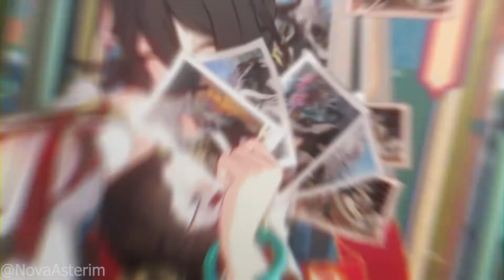Honkai: Star Rail But It's BACCANO!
It just fit too well, I had to do it